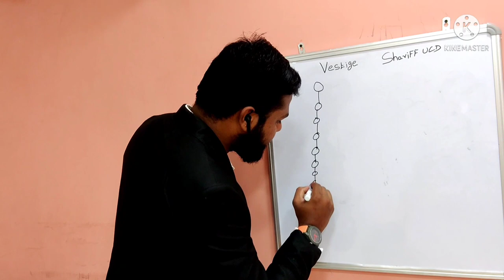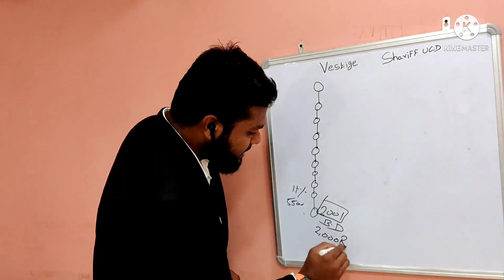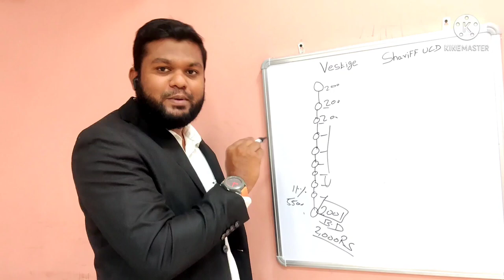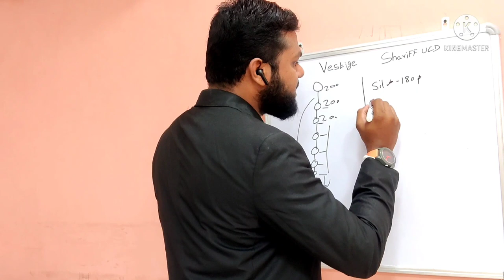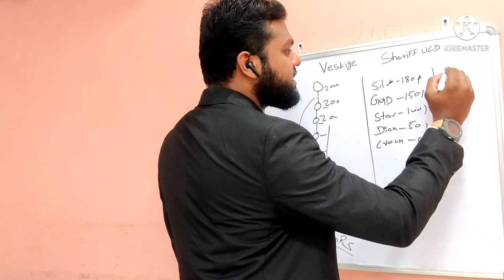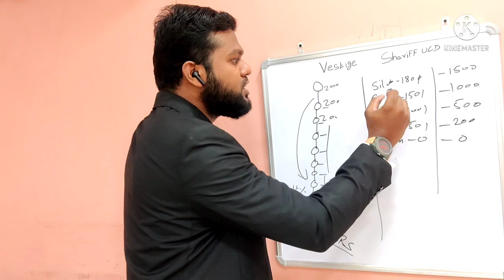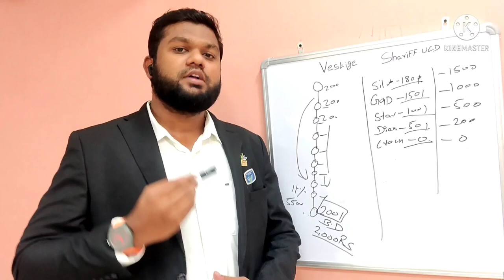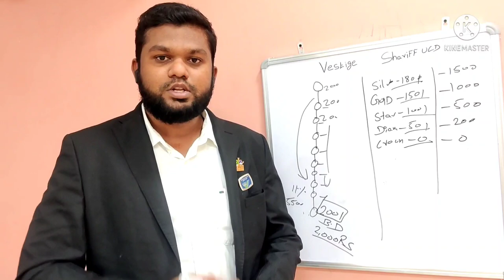If No Side PV in Vestige | Side Volume | Tamil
Vestige Marketing Pvt LTD India's Leading Direct selling company , World's No.36th Direct Selling Company,.. 🔝

 Vestige 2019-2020 turn over 2300Crores &  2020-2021 turn Over 2700+ Crores, First indian Direct selling company to Reach a milestone of 2000Crs Turn over Single Year in India,...🔥